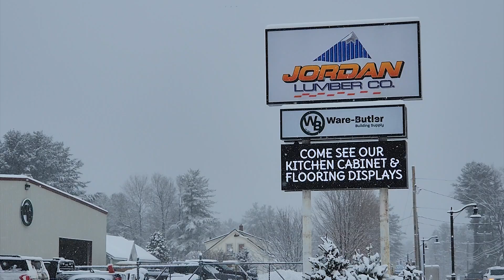Jordan Lumber Co 2023 30 sec